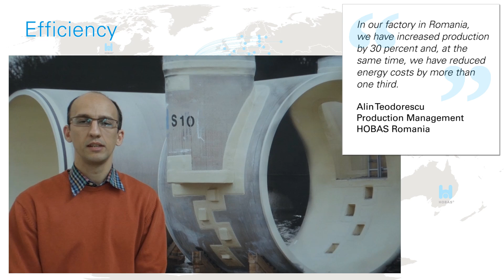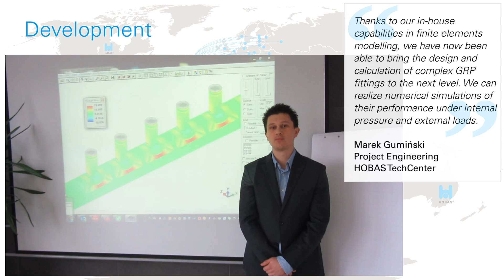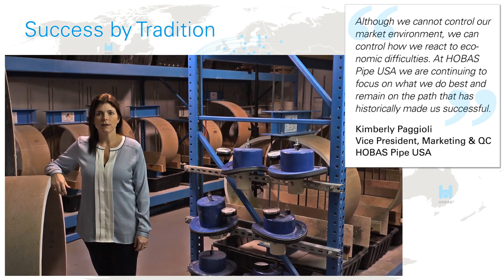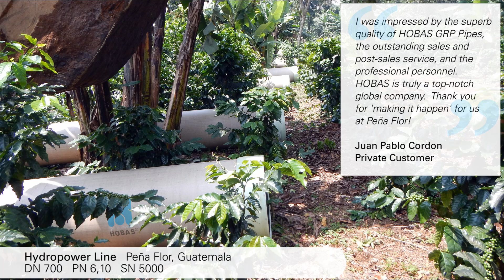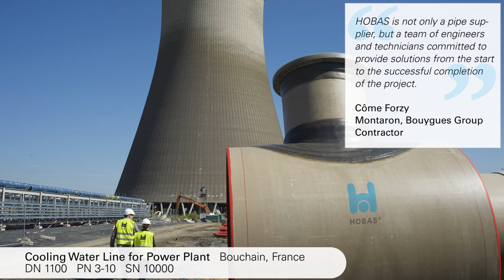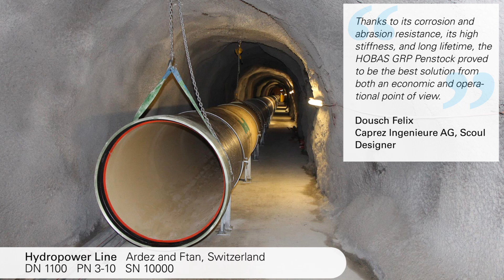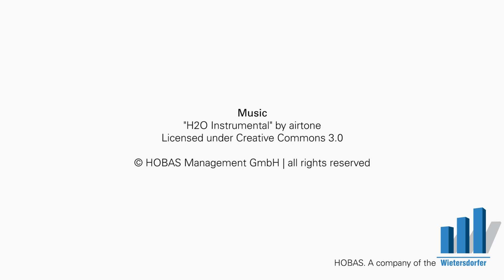HOBAS Annual Review 2014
For more than half a century, the international HOBAS Group has  produced and marketed GRP (Glassfiber Reinforced  Plastics) Pipe  Systems, DN 150 to DN 3600 in diameter, around the world for potable water, sewer, drainage, hydropower, industrial applications and many more. The international HOBAS Network is coordinated from Klagenfurt in Austria. To date, HOBAS Products have been installed via various methods, such as open trench, jacking, above ground, sliplining, etc. in more than 100 countries. Lined up in a row, the pipes would total thousands of kilometres, spanning the world several times.
HOBAS. Make things happen.